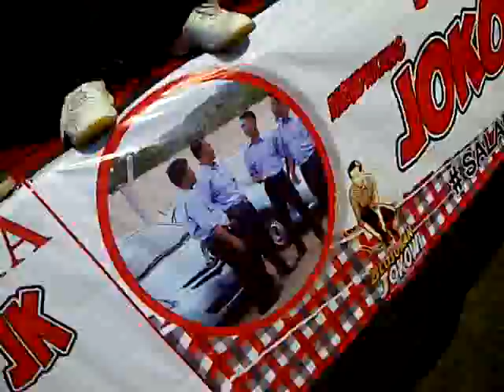ada penampakan di siang hari